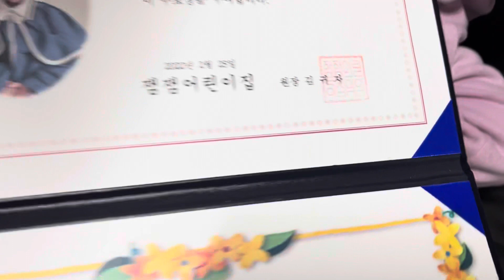Finished her level 3 school successfully..please keep her in your prayers 😍😍😍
Finished school now what # finished her level 3 school finished# finished schooling finished school song.